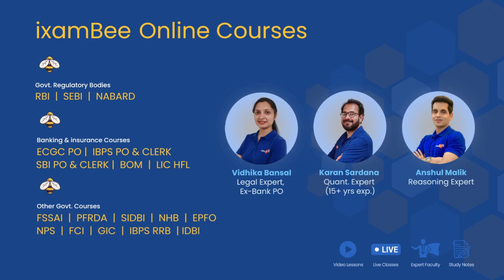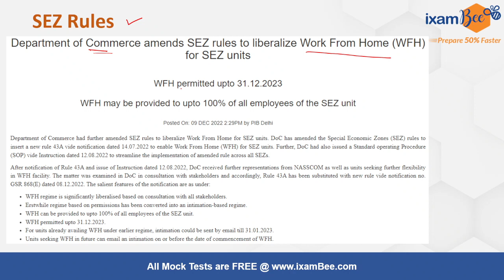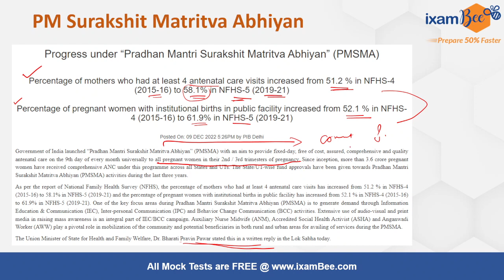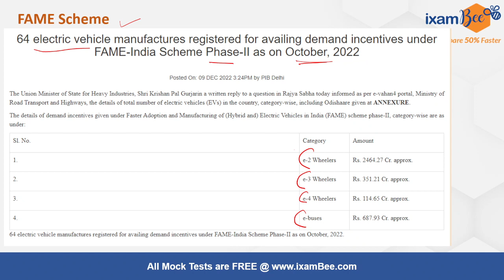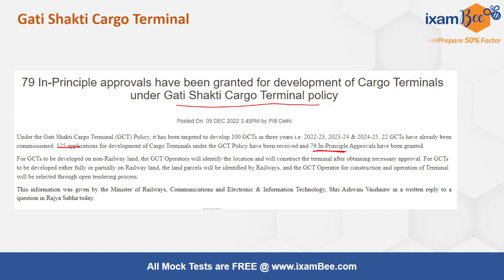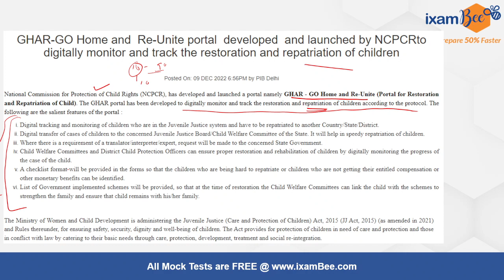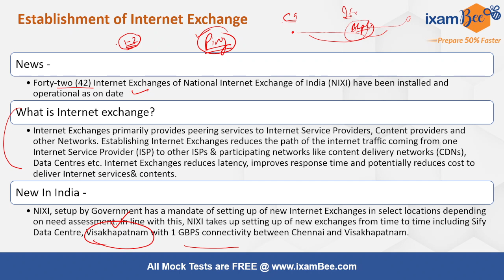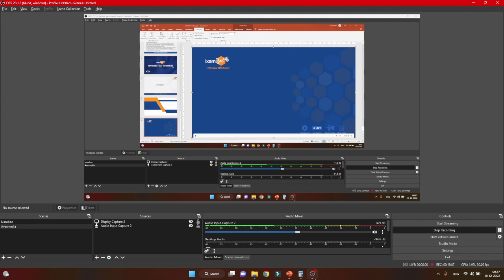10 December 2022 | Current Affairs in Hindi & English | Most Imp Current Affairs 2022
👉Pin the answer in the comment section :
When was PMSMA Scheme launched?

we will get back to you soon